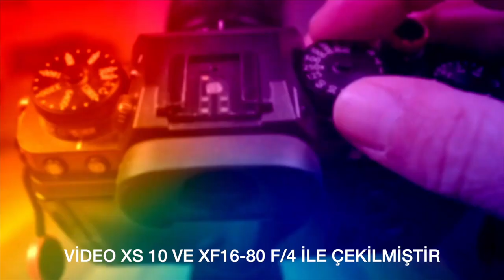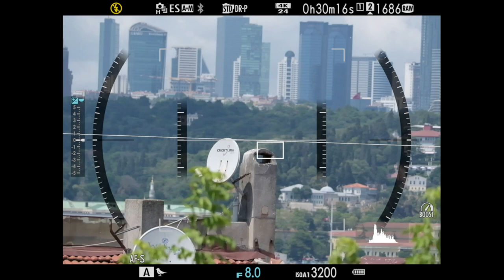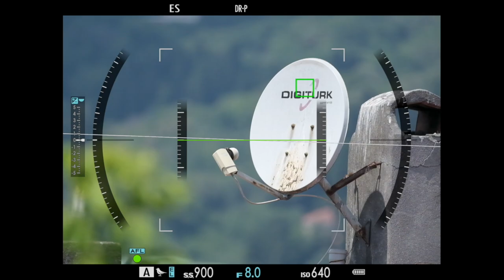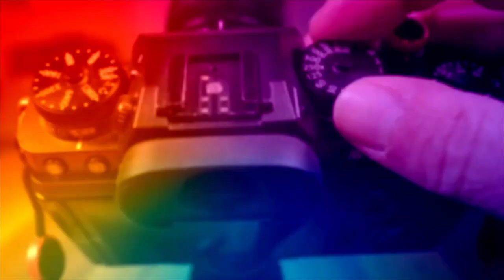XF 150-600 F/5.6-8 R-LM-OIS-WR İNCELEME